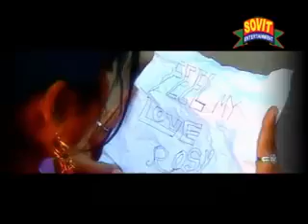feel my love (title song) Purulia super hits song